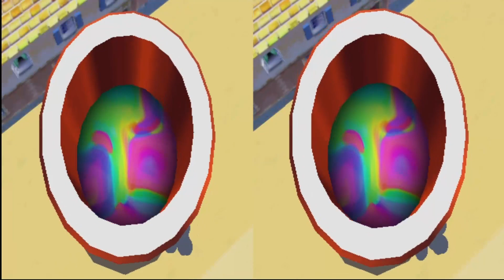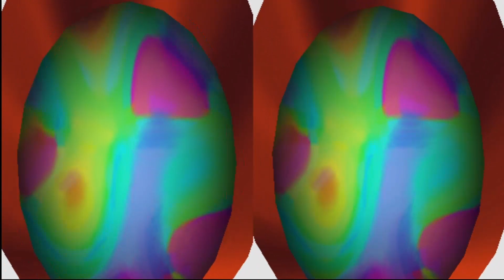Warp through time | Super Mario Sunshine (Part 6)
I'm still real salty about it... :') Welp, have to keep going!

The Channel Creator & One Of The 3 Dorks Who Play Games
Follow P2:

One Of The 3 Dorks Who Play Games

Editing & Best Bits Vids Made By Crimson

Heads and Character Art Made By Viggy
Follow and Support Viggy: